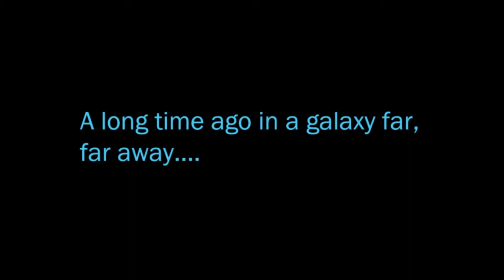The Evolution of MMOs: Star Wars The Old Republic, First impressions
Not even a year old, SWTOR is one of the newest MMO's on the market. Oziriz and McCheeze are equipping their blasters in this first impression.